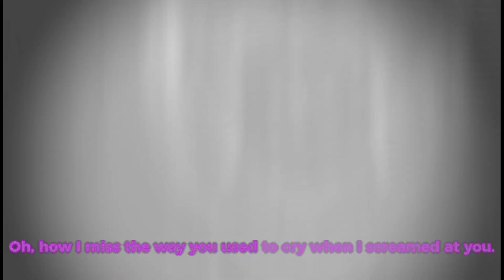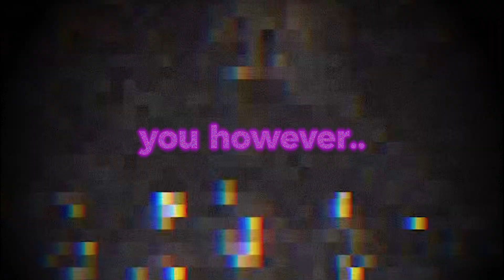Purple_guy.Edit (SPOOKY_MONTH_IS_HERE!!)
Thank you all so much for your patience & support!!